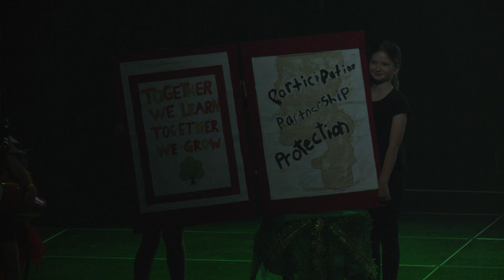Birchwood School | Showquest 2019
The 2019 Showquest performance of Birchwood School in Nelson.